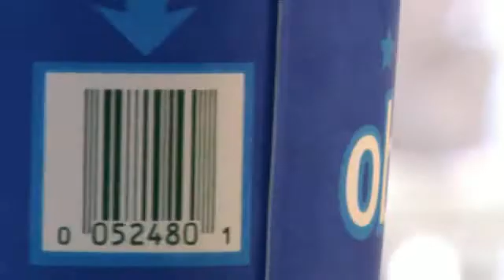Obama and Michelle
Obama gets a call from Michelle